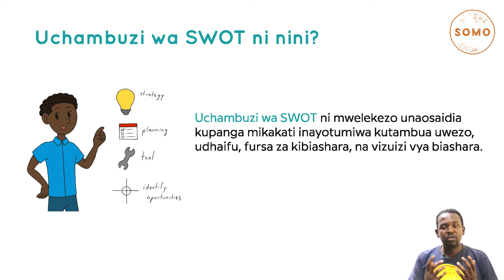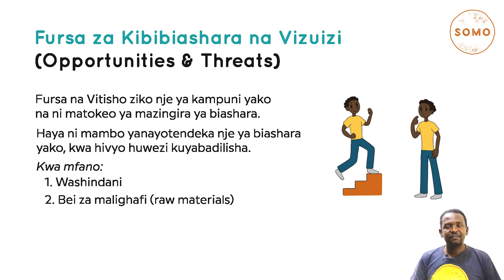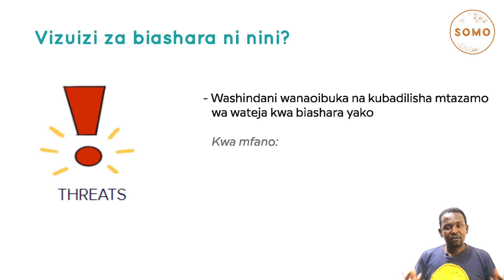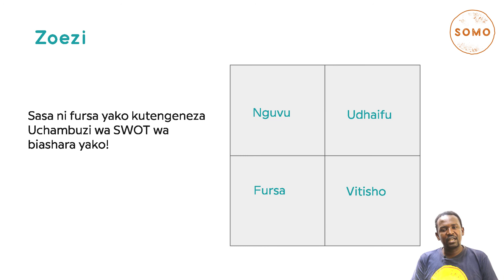Uchambuzi wa SWOT- SWOT Analysis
Karibu DigiSomo. SOMO's E-Learning Platform.
Mkufunzi- Justus Mulwa

LinkedIn- Ili kusasishwa juu ya yaliyomo na fursa za kazi, iangalie na ufuate Somo hapa: